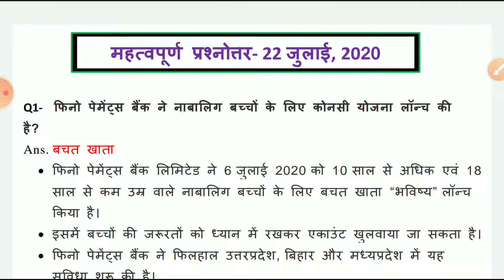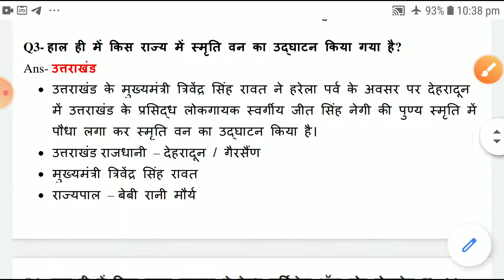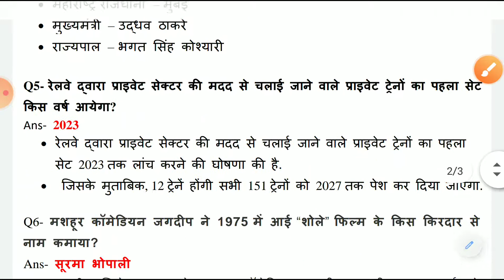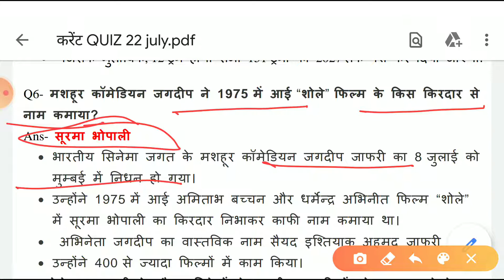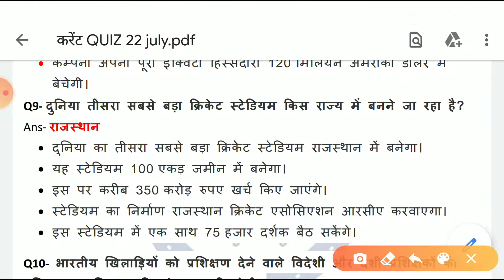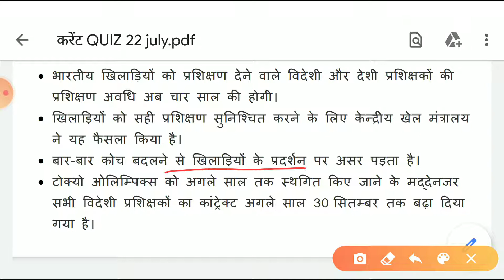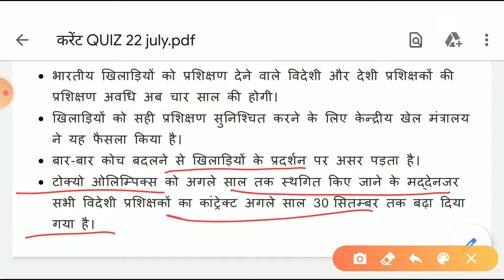22 JULY 2020 करंट अफेयर्स हिंदी |Daily current Affairs In Hindi | Current affairs imp questions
22 JULY 2020 करंट अफेयर्स हिंदी |Daily current Affairs In Hindi | Current affairs imp questions |

22 JULY 2020 करंट अफेयर्स हिंदी,
Daily current Affairs In Hindi,
Current affairs imp questions ,
important current affair, current affairs important questions,
current affairs quiz questions and answers pdf,
current affairs quiz pdf 2020,
current affairs 2020, current affairs 2020 pdf in hindi,
current affairs yearly in hindi